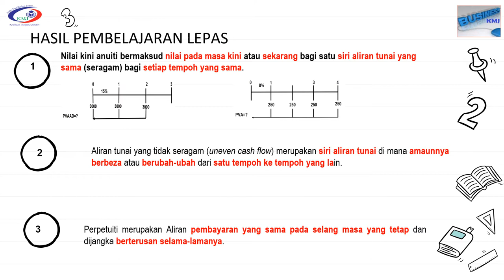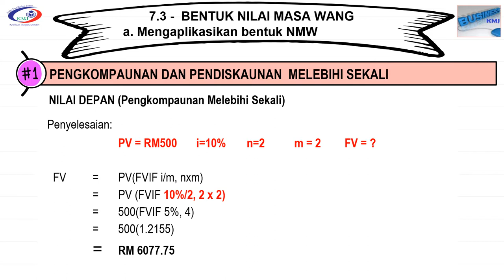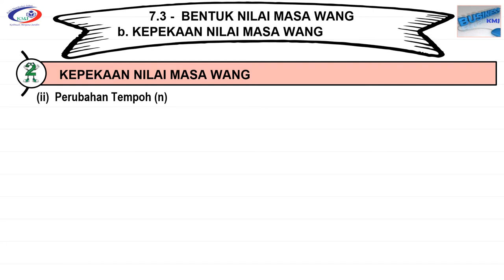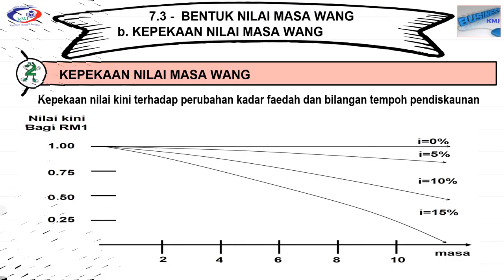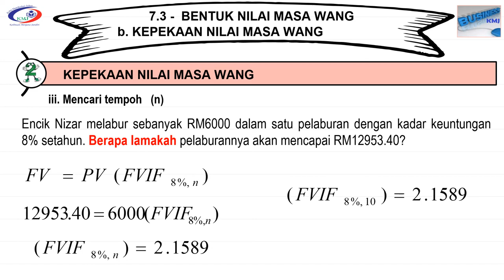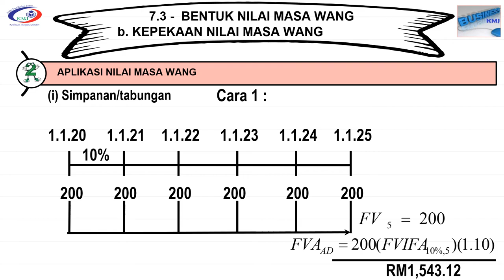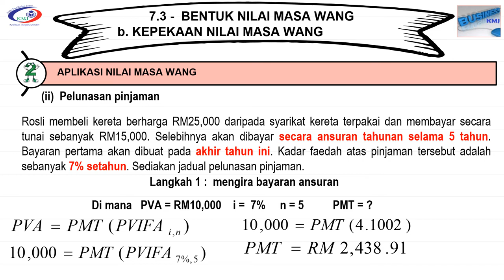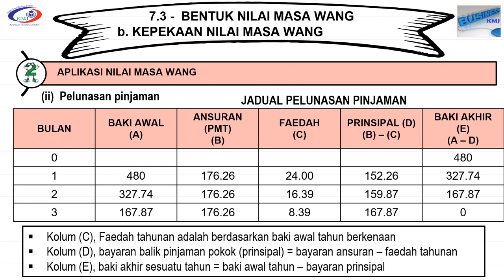Bab 7 TVM 6th hour